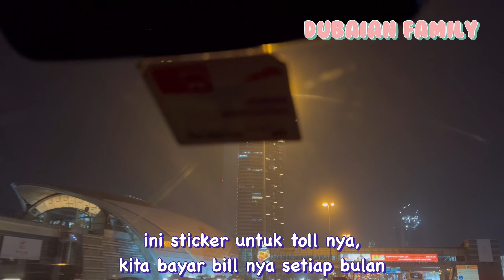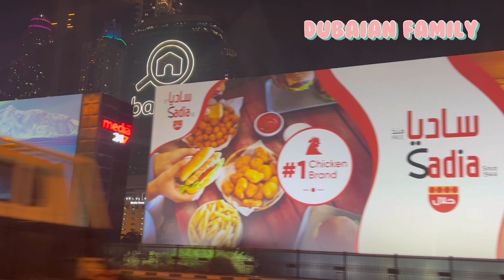DUBAI DI MALAM HARI | MAKAN BEBEK PENYET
Assallamualaikum semua,

Hari ini kita jalan2 lagi malam hari,
Dan makan malam nyobain bebek penyet di dubai ya.